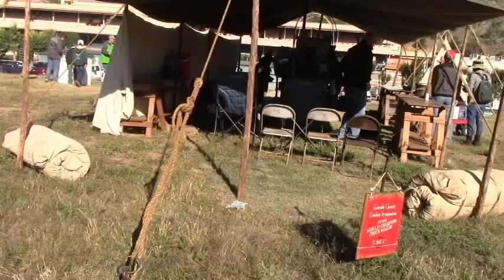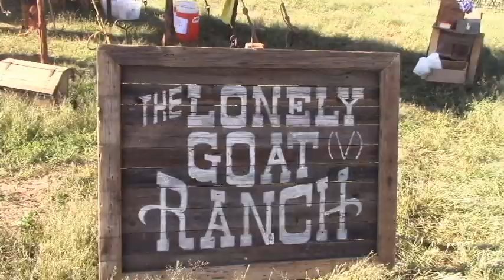Chuckwagons, Cast Iron and Cowboy Cooking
More video from the Lincoln County Cowboy Symposium in Ruidoso, New Mexico. I love cast iron cooking over an open flame and hot coals. Always looking for new ideas and this is a great place to do so.